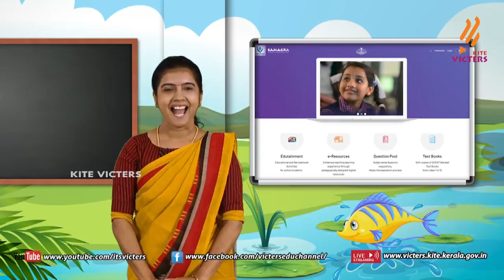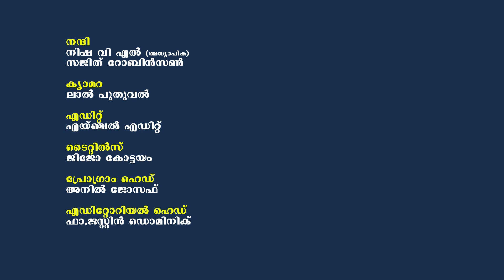നിഷ ടീച്ചര്‍ക്കൊപ്പം .... കുട്ടികളെ അറിയാം... മനസിലാക്കാം VL NISHA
catholicvox നിഷ ടീച്ചര്‍ക്കൊപ്പം കുട്ടികളെ അറിയാം... മനസിലാക്കാം VL NISHA